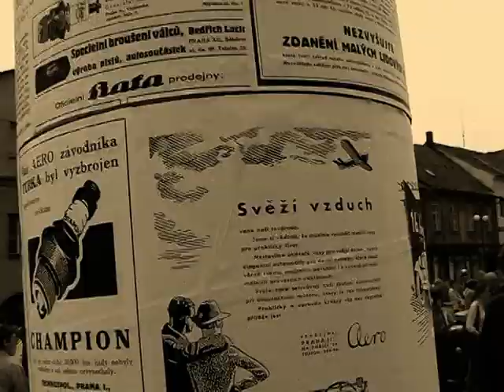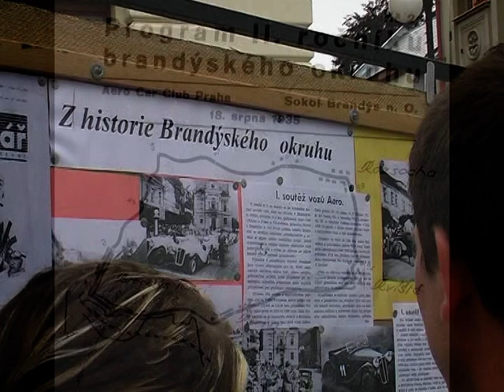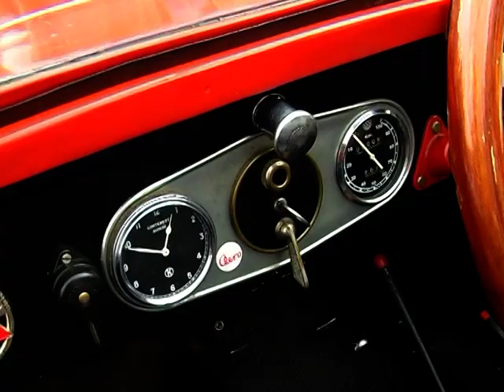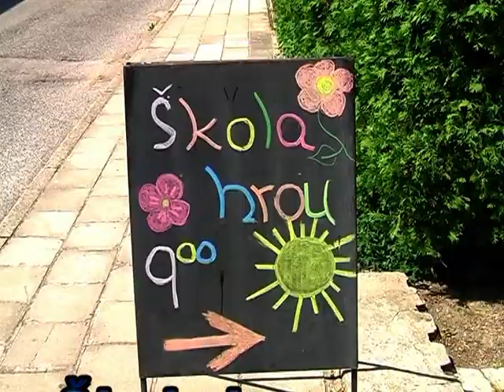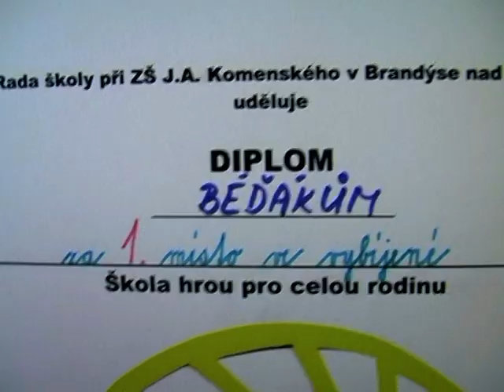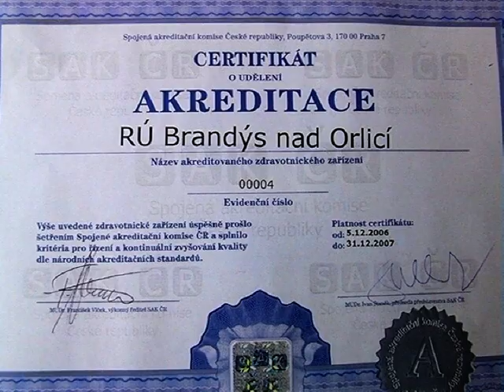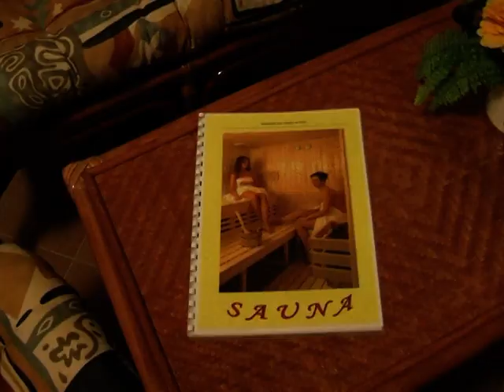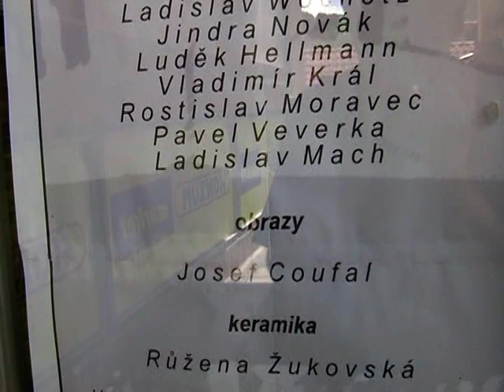Brandýský video-občasník č. 24 (prosinec 2007) - část 1.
0:25 Úvod moderátorky (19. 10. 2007)
1:12 Po stopách Brandýského okruhu - Aerovky (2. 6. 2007)
10:28 Škola hrou pro celou rodinu (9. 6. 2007)
17:59 Rehabilitační ústav (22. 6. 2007)
21:10 Fotbalový turnaj - žáci (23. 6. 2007)
23:55 Výstava fotokroužku (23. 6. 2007)
25:21 Podlesácká harmonika (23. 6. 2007)